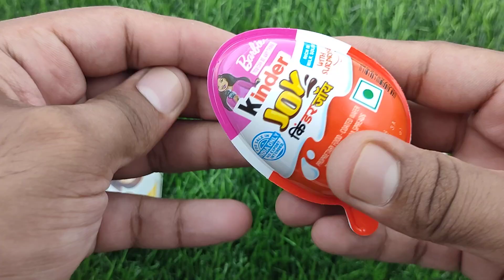Satisfying video Asmr lollipops candy and chocolate gummy candy unboxing video Asmr